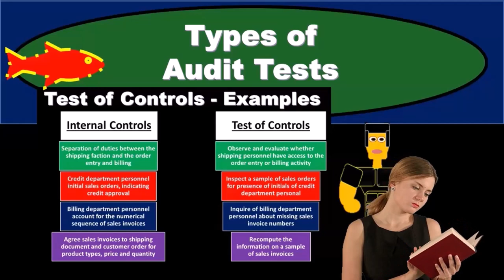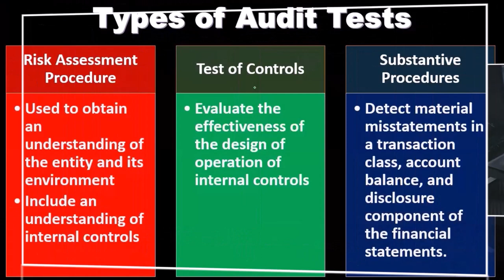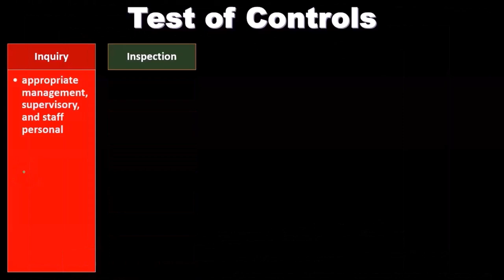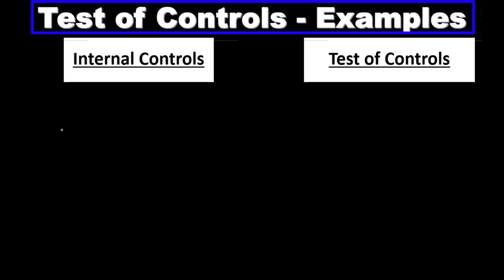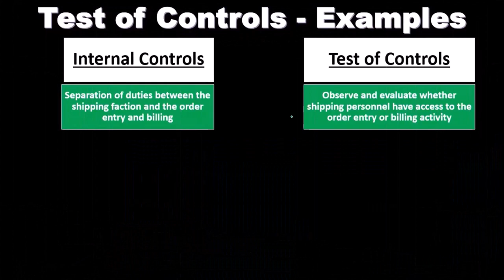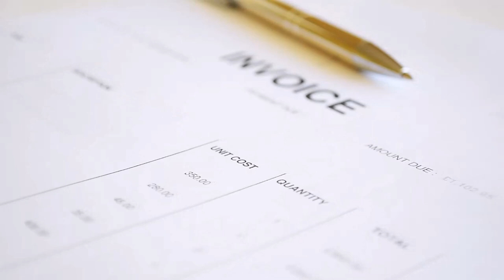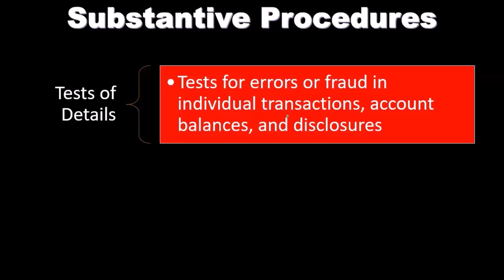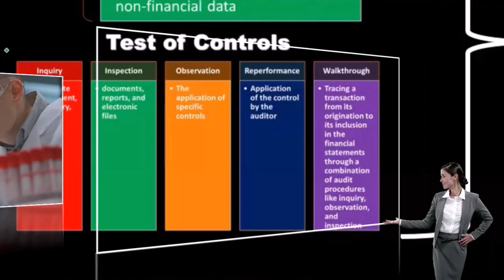Tipos de pruebas de auditoría 3040 Auditoría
Tipos de pruebas de auditoría
Auditoría